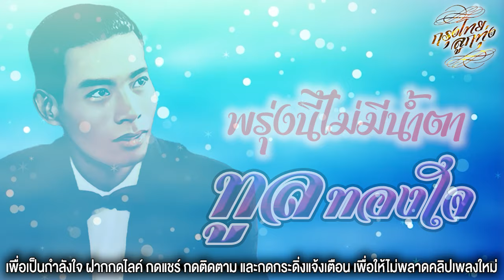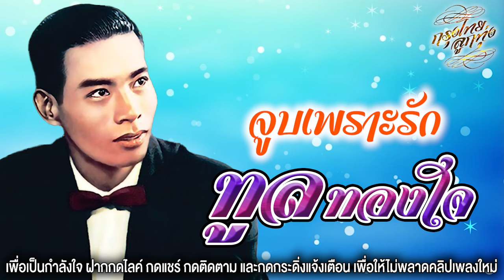รวมอมตะเพลงรัก : ทูล ทองใจ [นางแก้ว]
00:00  นางแก้ว
03:15  เพลงรักเพลงคิดถึง
06:31  รักสุดหัวใจ
09:58  กระดังงาลนไฟ
13:07  กลิ่นปรางค์นางหอม
16:12  นกเขาขันฉันครวญ
19:26  รักเจ้าเอ๋ย
22:43  ความรักครองใจ
26:01  พรุ่งนี้ไม่มีน้ำตา
29:06  จูบเพราะรัก